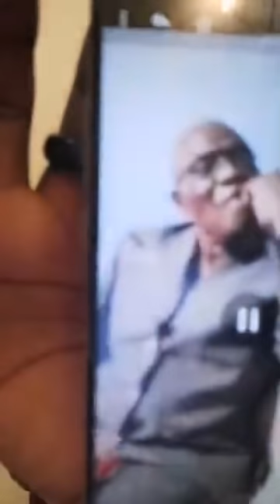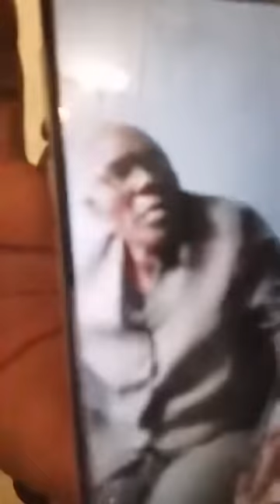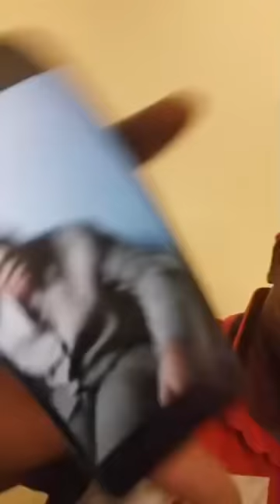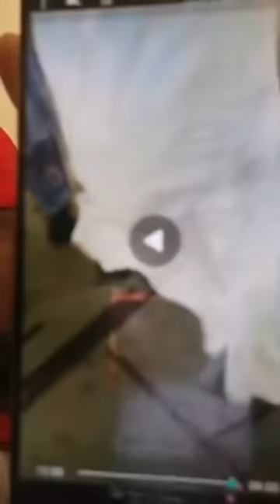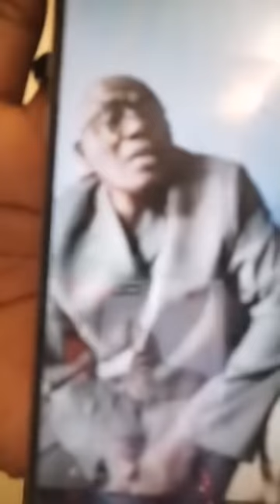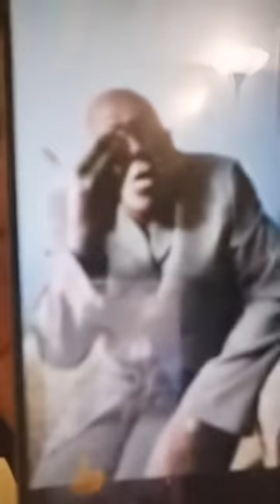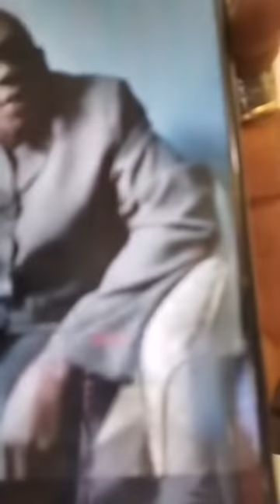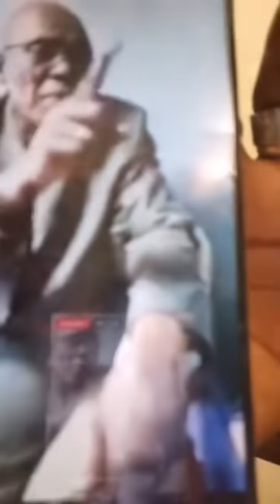Dani de Paris à bien frappé Ras Bath 😃😃🤛KABAKO